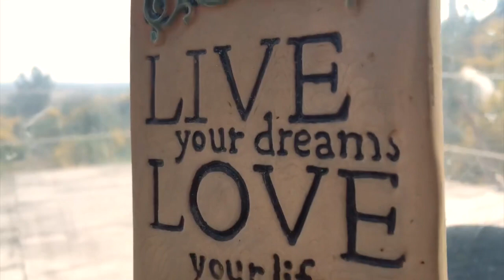Yoga Retreat at Merkaba Community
We were so happy to host Sirkel Yoga's retreat at Merkaba last week! Here's a recap of the week + a look into Merkaba. If you'd like to join us for a future retreat or host one here, please feel free to get in touch!